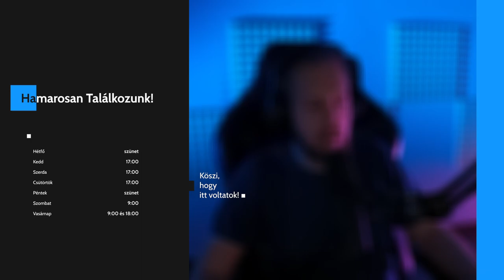Elder Scrolls Online - Bastion Nymic, Black Rose Prison(vet)